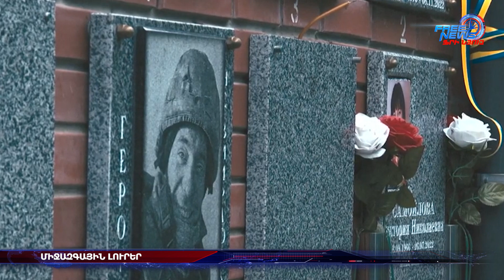Նոր Զելանդիայում հրդեհի հետևանքով զոհերի թիվը կավելանա․ միջազգային լուրեր. 16.05.2023